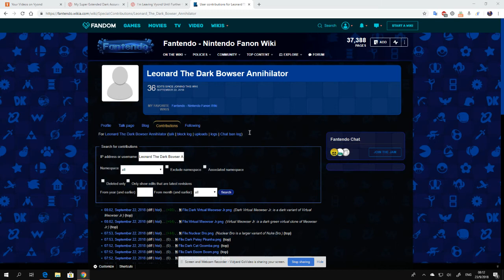I Got A Fantendo Account (2.7 Millennium Video Special)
Now I don't need to ask Emandsam, Vincent, or Rjakobs to contribute to my requests anymore because I got my own Fantendo account, in the link provided